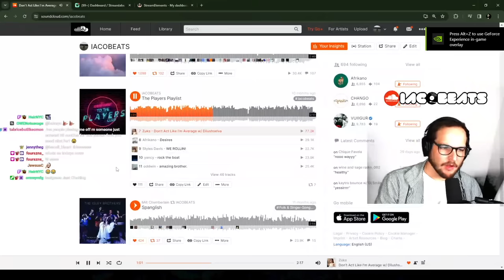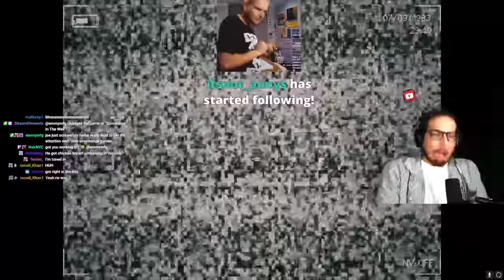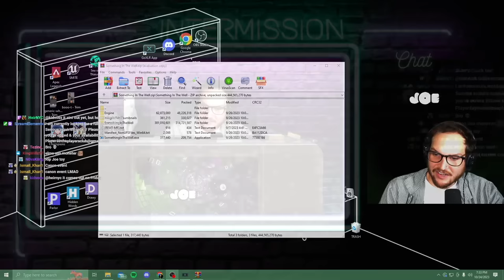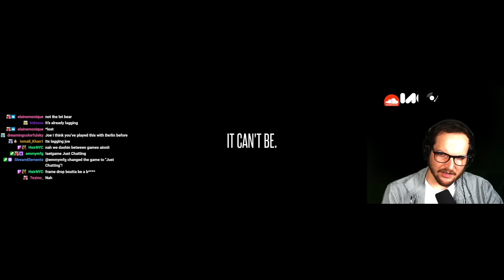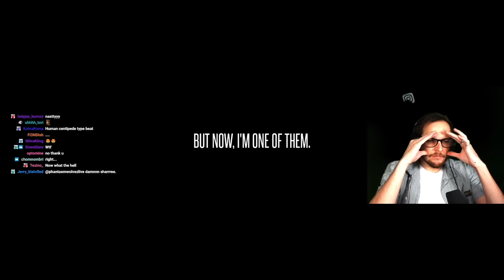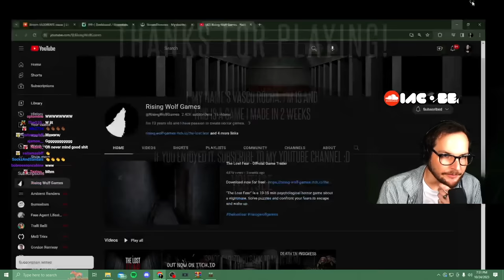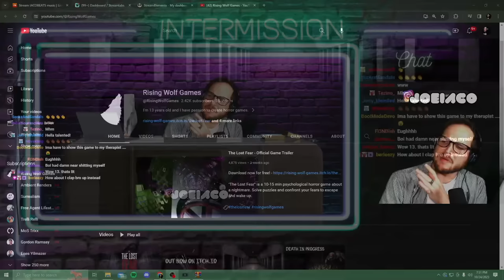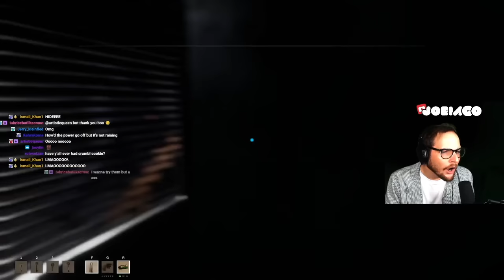3 RANDOM HORROR! (BIRTHDAY SPECIAL!!!!)